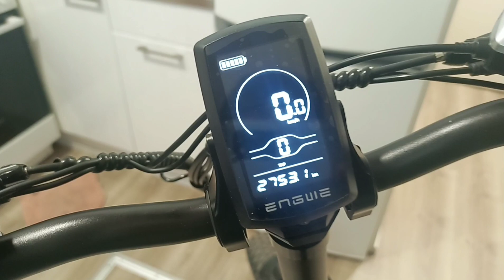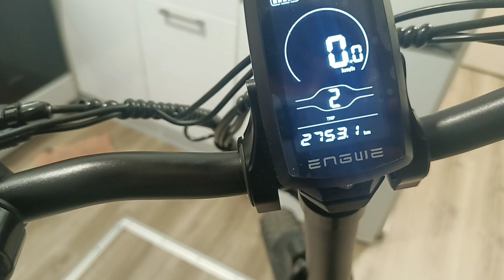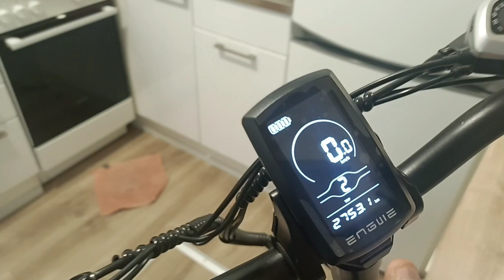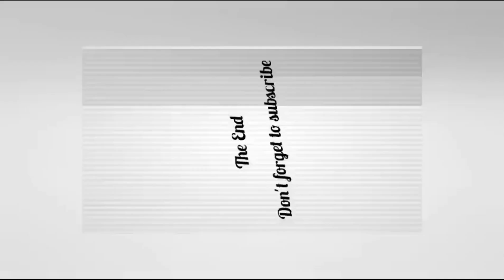Meri bike ka review Engwe Ep-2 pro